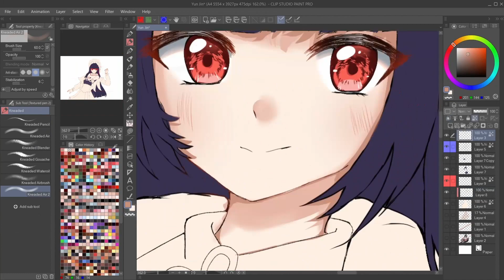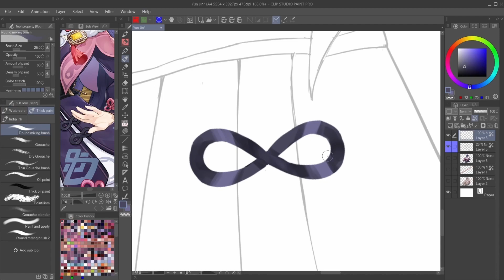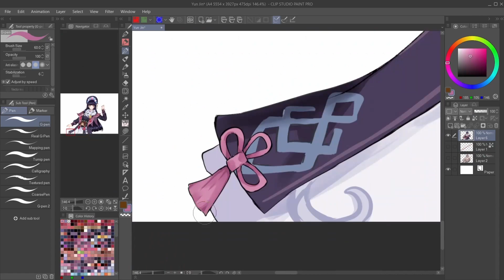Yunjin - Speedpaint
If you want to see more stuff and behind the scenes, I suggest checking these silly self-promo links!